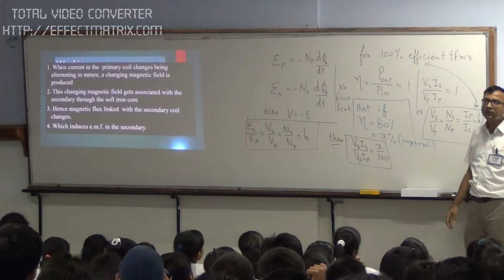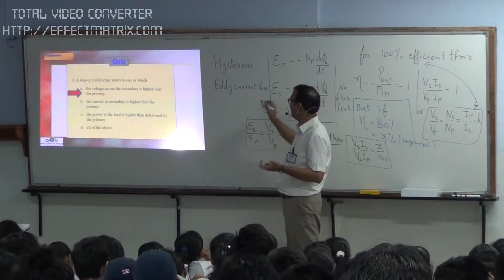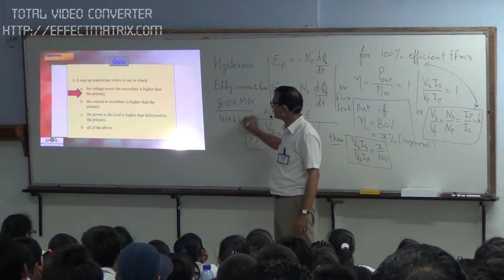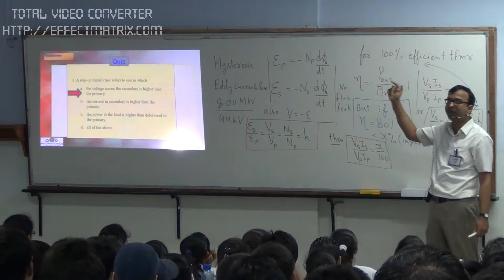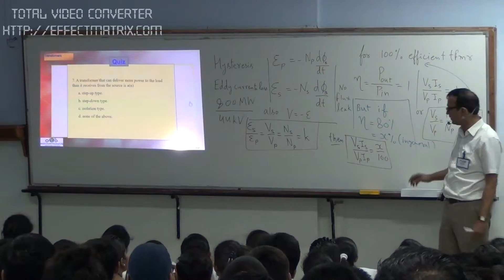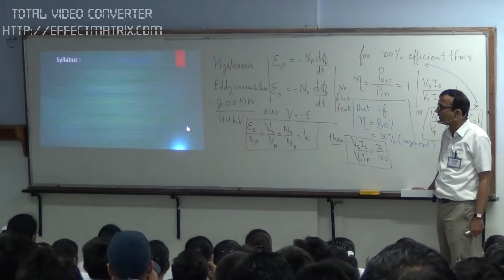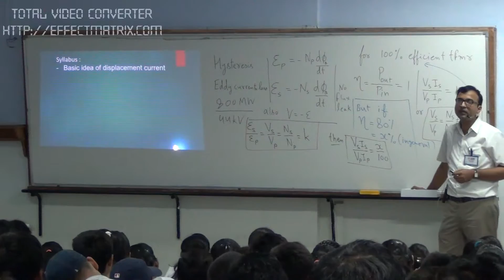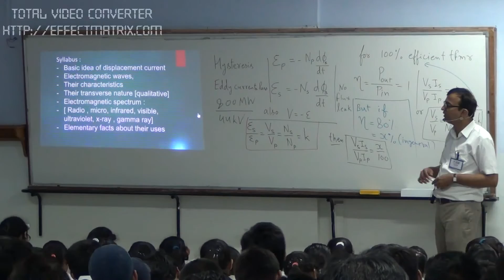Lec-45, pt-2 , transfromer